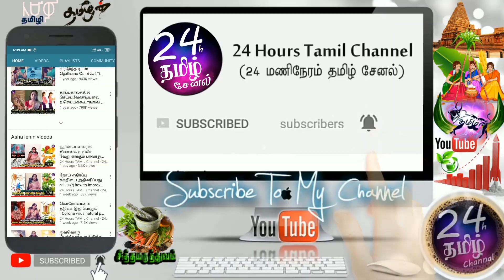கொண்டக்கடலையில் இவ்ளோ மருத்துவ நன்மைகளா! | chickpea benefit in tamil | charukesi arunraj